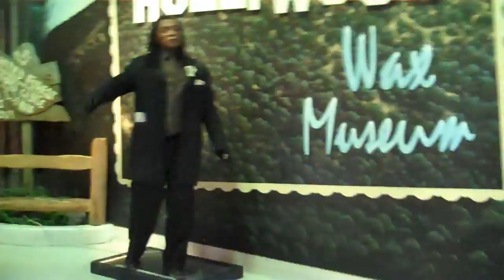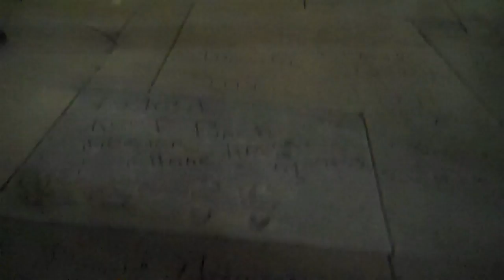Hollywood (9-3-2010)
spiderman was fat